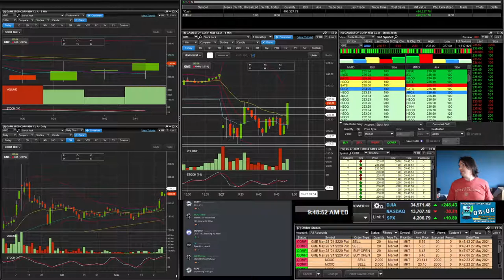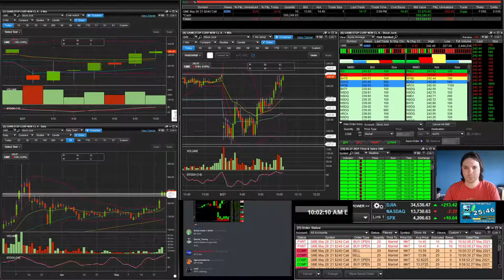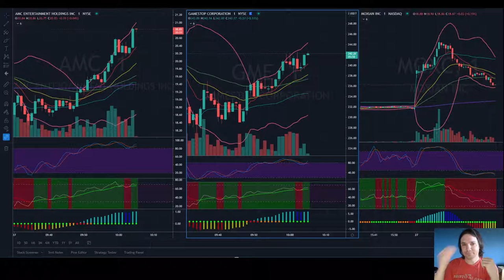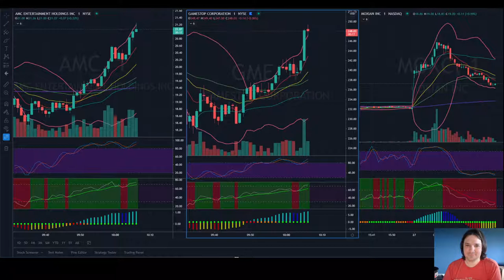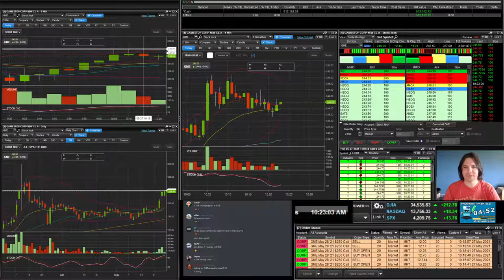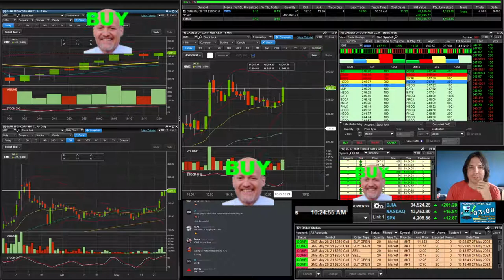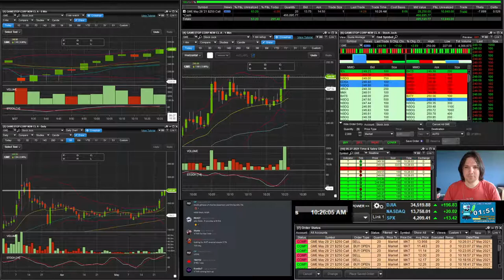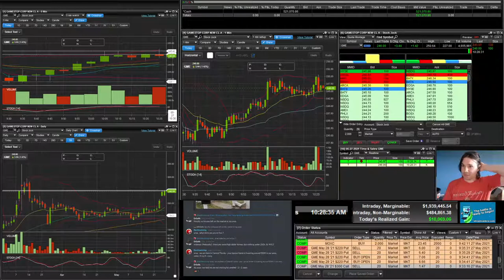$AMC short squeeze! How I [TRADED] the first hour | May 27, 2021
$AMC AMC was on fire today and with is came big moves in some high beta stocks like $GME Gamestop.  This was a rough morning as I initially traded GME to the downside a couple of times and got really, really burned.  Finally, $AMC and $GME picked a direction and our group was able to trade it successfully.

Check out Benzinga Pro for a month for only $9.97 (usually priced at $177 bucks!)